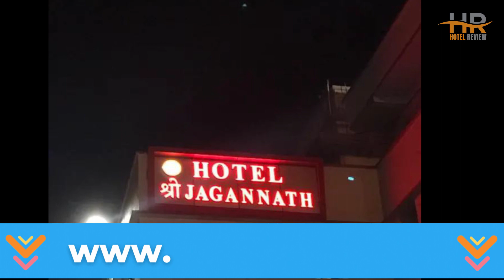Best Hotels in Cuttack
Looking for a best hotel for your upcoming trip in Cuttack? Look no further! In this video, we'll be taking a closer look at a budget-friendly hotel in Cuttack that will exceed your expectations without breaking the bank.

1. Hotel Shree Jagannath

2. Sagar Shree

3. Spot on 44329 Sri Krishna Inn Lodging & Boarding

🏕️ Explore a world of affordable package tours with destinations spanning the globe. Book your dream vacation today and embark on an adventure of a lifetime!

🚗 Embark on a memorable road trip and rent a car worldwide without any hassle. Find the perfect vehicle for your needs and budget with our diverse selection of options.

⏰ TIMECODE ⏰:

00:00 Number 3
01:00 Number 2
02:00 Number 1